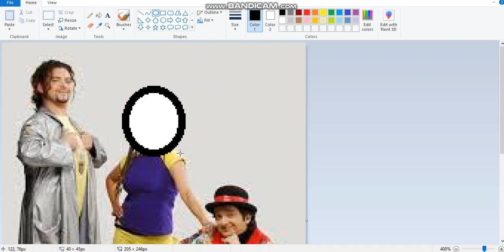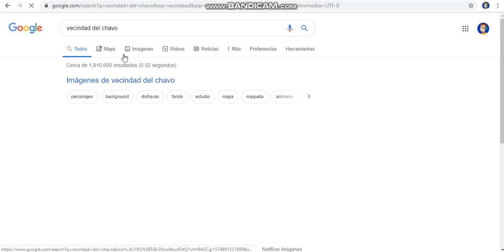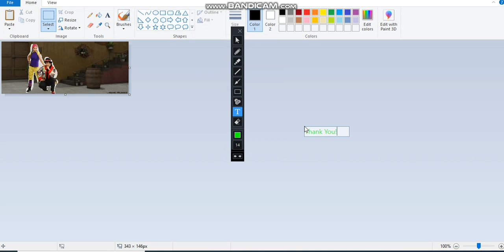How To Make A Photomontage On MS Paint